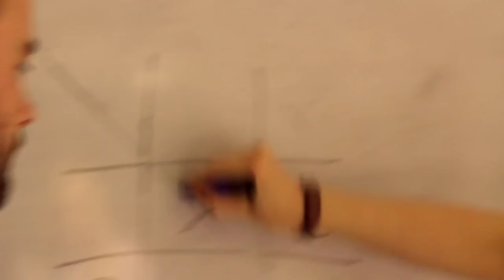Garforth Academy - 2015 Leavers Video: Uptown Funk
This is the video played in the 2015 Garforth Leavers Assembly, made with the help of teachers and some pupils in the year.